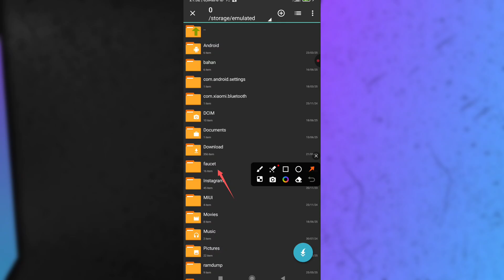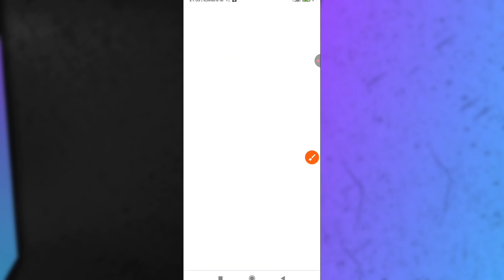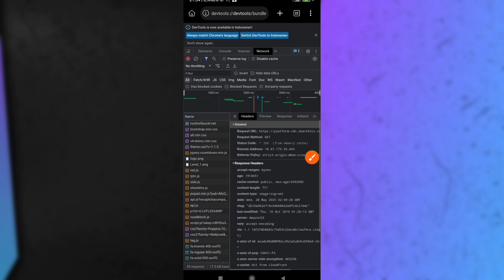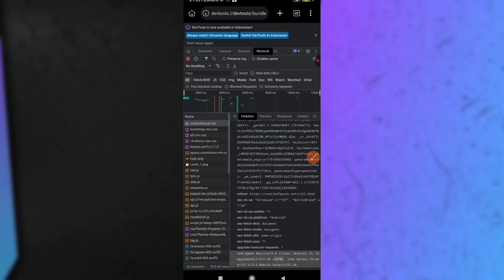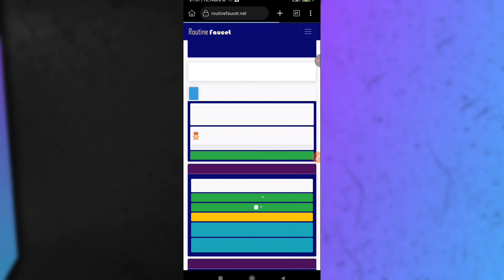SCRIPT TERMUX NO APIKEY UNLIMITED EARN & AUTO FAUCET NONSTOP FULL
Link script / web sudah saya sedia kan di kolom komentar

Hallo sir, balik lgi dengan saya moukitsu, kali ini saya akan membagikan sebuah script termux unlimited claim nonstop 24 jam, dan untuk tutorial nya ada di vidio jadi mohon di perhatikan dengan seksama dan jangan di skip-skip agar kalian tidak salah dalam menjalankan script nya.

Langsung saja kita ke tutorial nyaa.

//*COMMAND TERMUX*\\
$ pkg update
$ pkg upgrade
$ pkg install php
&  termux-setup-storage
$ cd /sdcard/ ( folder script )
$ php bot.php

Terimakasih kepada kalian yng sudah menonton dan mensupport channel ini, semoga bisa bermanfaat bagi kalian, dan semoga kalian betah dan suka dengan konten saya di channel, jangan lupa like & subscribe channel ini, TERIMAKASIH 👍

thank to admin🙏
Author SC : @NovaEra07